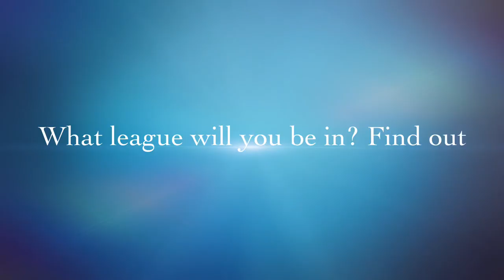My First App !!! Maze Ball 3D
My First Video Game
There you will bind the Download link on the 10th December: